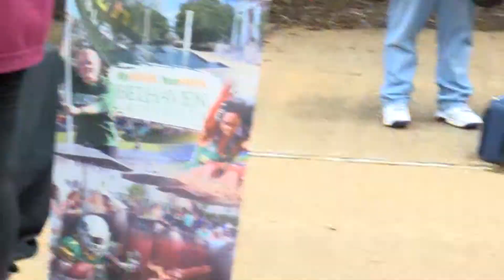UpWard Bound College Fair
This summer the Students of the UpWard Bound of JPS South had a Career and College Fair. WHUC News 7 Reporter Tewana Johnson attends the College Fair and shares some of the highlight. The students of the program has benefited from the College Fair.